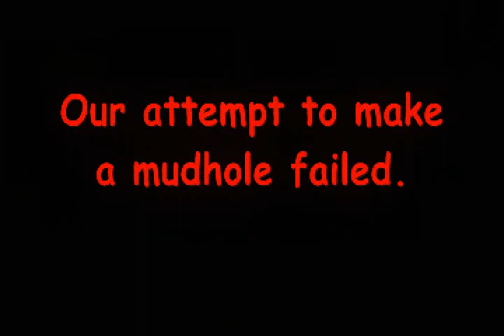Fourwheeler Flips in a Dam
Honda aka The Tank flips in a beaver dam.
Blackberry Curve gets hammed.